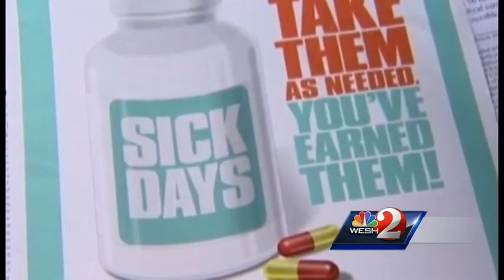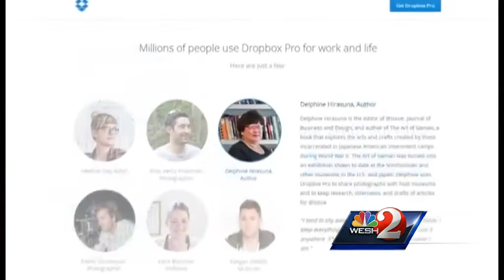What's in the Dropbox? Some want to know if county is hiding files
A WESH 2 News Investigation raises the question: what kind of public records are passed around in the cloud?